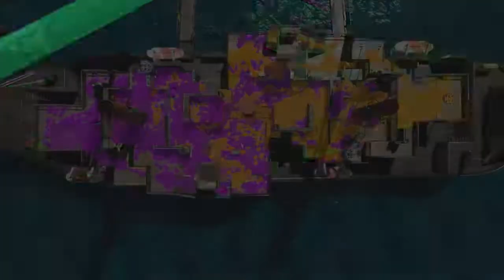Splatoon 2: Scrimming With Team Euphoria